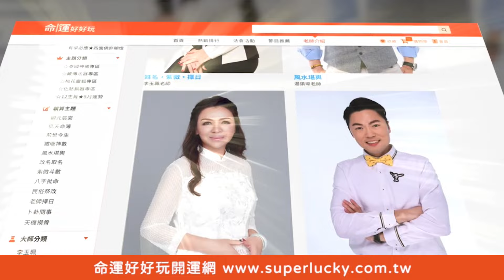媽媽愚人節確診癌症 醫師醒悟5個字啟發人生【新聞挖挖哇】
身心科主任鄭致道的媽媽在愚人節當天確診癌症...！老天爺開了一個大玩笑...
卻讓他重新審視家庭關係，面對親人罹癌他吐5個字啟發人生...
當長輩願意面對死亡，人生才不會留下遺憾？